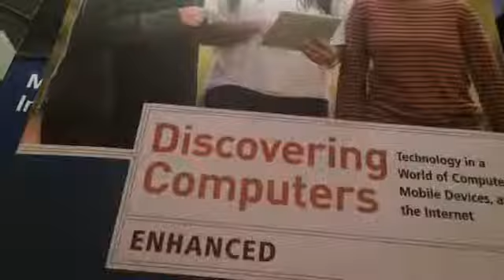Learn how to love your computer. CIS150 at GVSU.